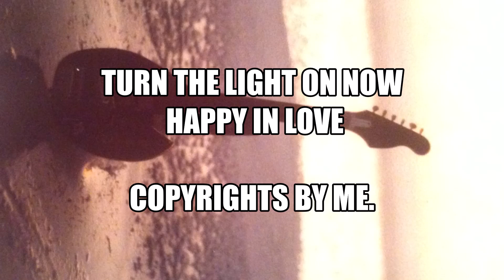Turn on the lights Now - Happy in love 2016.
Short demo from of one of my own compositions from 2016 - Showing how I am feeling - being loved by an Angel and want to bring this out to all of you.
Recorded on november 4. 2019 in the hometown of H.C. Andersen, the famous fairytale writer) in Odense, Denmark.
Inspiered by the feelings of how wonderfull love can be and how lucky I am feeling - being loved by an "Angel".
The sound recording is made on a small BOSS Digital recorder MICRO BR, where i play all the instruments.